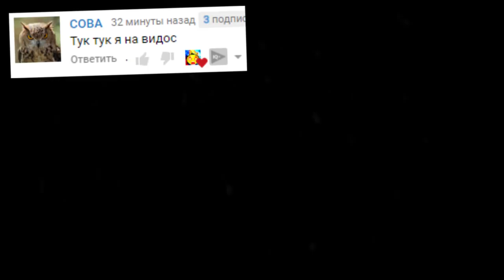ЗЛАЯ БАБКА ГРЕННИ В ПИЦЦЕРИИ FNAF COOP ГАРРИС МОД ► Garry's Mod